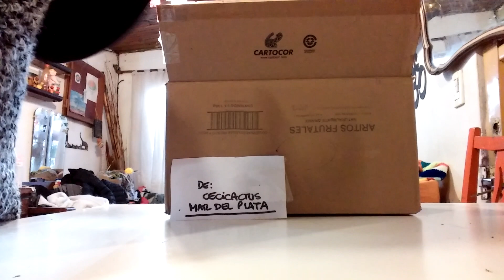CAJITA FELIZ CON SUCULENTAS NUEVAS